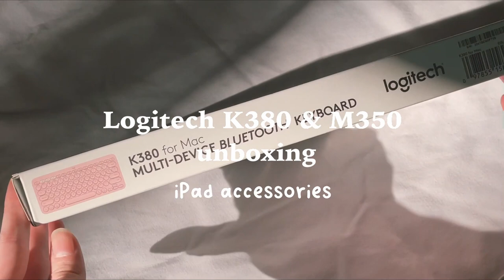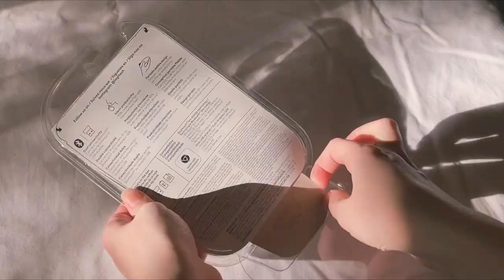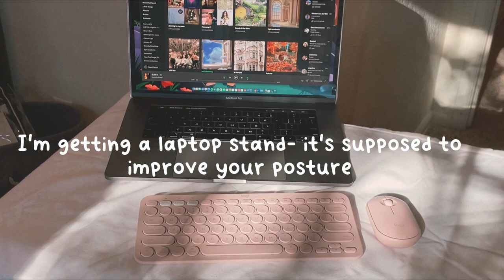Logitech K380 Keyboard + M350 Pebble Mouse Unboxing: iPad accessories ☁️✨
(つ˵•́ω•̀˵)つ━☆ﾟ.*･｡ﾟ҉̛༽̨҉҉ﾉ

I actually really wanted to get this other one that’s different shades of green, but the keyboard clicks are very loud and I can’t focus with really loud keyboards so I opted for this one instead :) I love the color and so far it works very well with my electronics

─── ･ ｡ﾟ☆: *.☽ .* :☆ﾟ. ───

─── ･ ｡ﾟ☆: *.☽ .* :☆ﾟ. ───

~Michi☁️